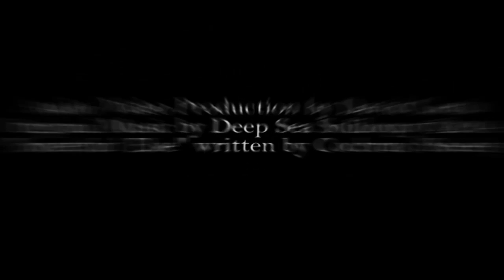Miller Ampwerks Columbia Amp Demo in Full Production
The Miller Ampwerks Columbia is a 45-watt 2x12 combo handcrafted in Portland, Oregon USA.

All guitar and bass parts played directly into the Columbia amp. No pedals were used during the recording of this demo. Only a small amount of reverb and delay were added in post-production to enhance the overall recording.

Instruments used:
1985 Fender Telecaster Thinline '69 Reissue
2005 Fender Stratocaster Deluxe V-Neck
1997 Fender P-Bass Special
1987 Kramer XL-1

Recorded in Pro Tools LE 8 with Digi 003 rack interface.